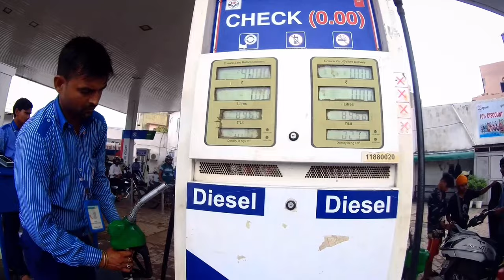Ktm Duke200 Over Heeting Solve Dubble Cooling Fan😱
Isko Bolte Hai Pro😎Engineer ￼Kiya Bolti Public

Videography By : FK RIDER🔥

Shop Name : A To Z KTM REPAIR
 Address : MAHALAXMI Enclave Delhi 53
Call from my no. Before come to shop

My Gadgets 🔥
iPhones 14 pro
Sj cam 8pro
Dji mobile 5 Gimble
Iphone 13

My helmets Axor Apex xbhp limited edition 😎

❤️Sj cam modification By me mic❤️